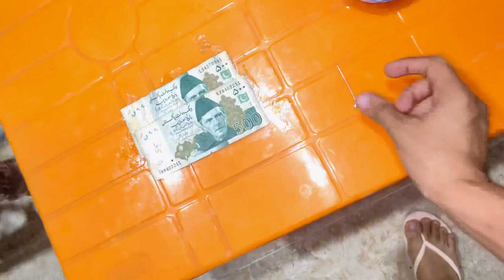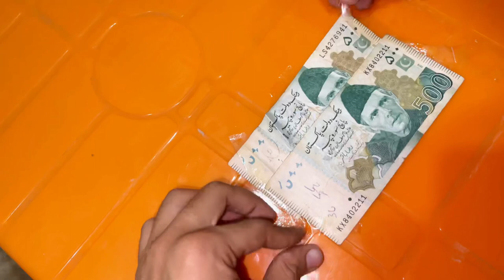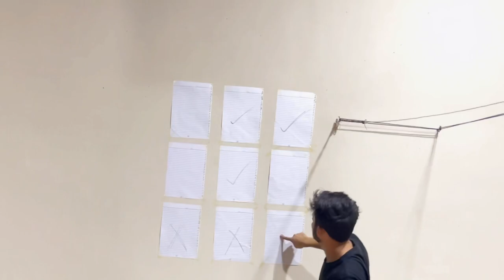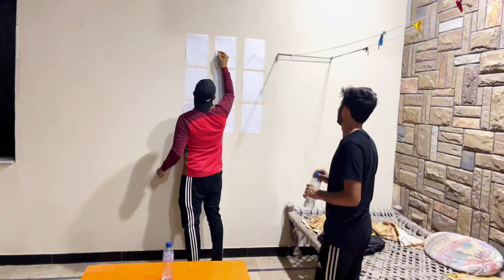Blast the Balloon's challenge 🎈| Tick & Cross challenge 😍